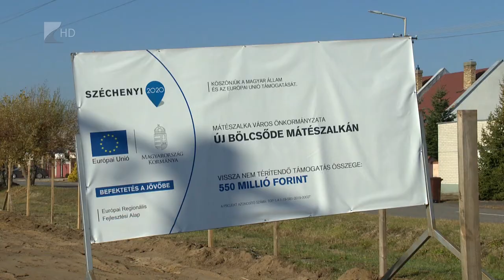Új bölcsőde Mátészalkán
Új bölcsődét építenek Mátészalkán.
A közel ezer négyzetméteres új épületben hat csoportszobát terveznek, melyből két helyiség speciális nevelési igényű gyermekek részére lesz kialakítva. A kertben babaház , lengőhinta és rugós játékok várják majd a kicsiket. A beruházás ötszázötven millió forintból valósul meg.